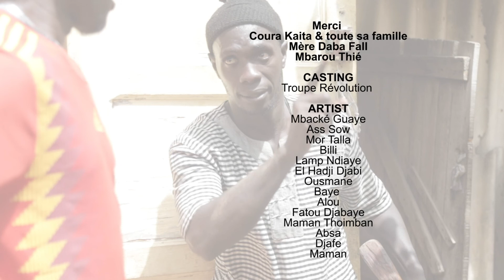SALA NDER ÉPISODE 6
Ceux-ci est une sketch comique qui raconte le quotidien de Sala Nder et sa famille. D'une série de connerie sala est sénégalaisement incorrigible.
de l'humour et des barres de rire assurées